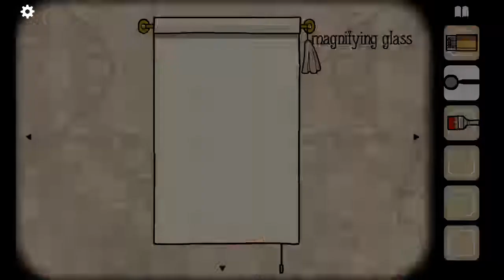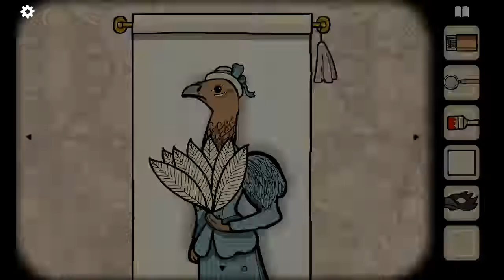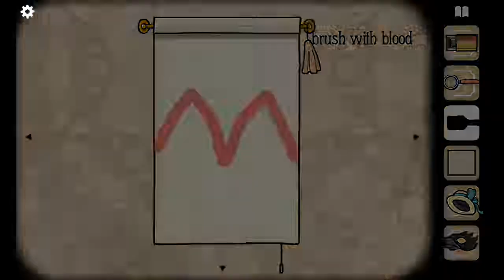(Rusty Lake) Hotle(part 4): Death pictures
Here part number 4